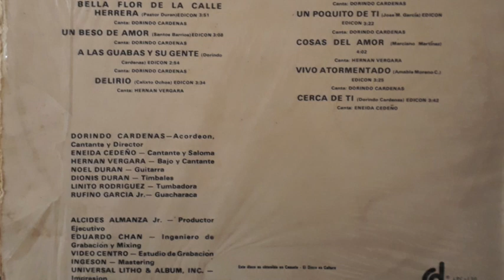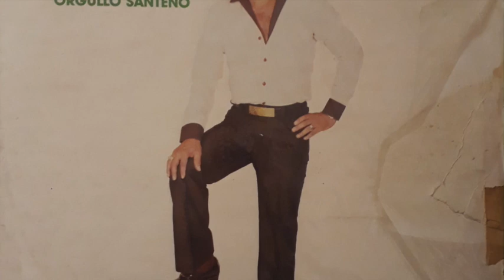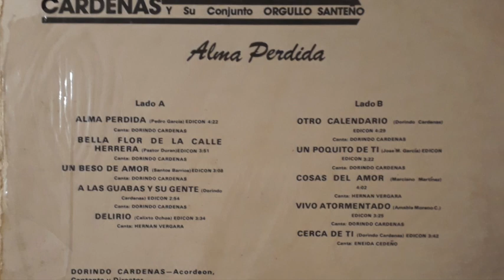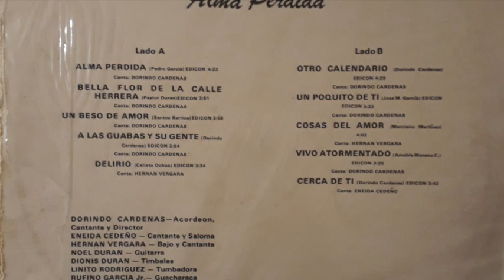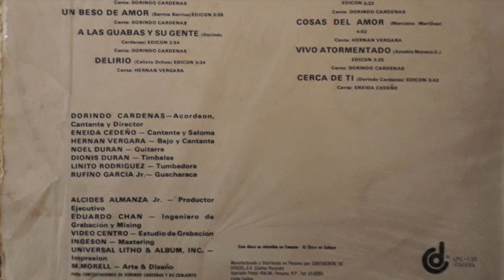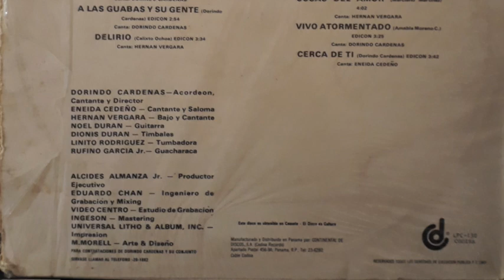Dorindo Cardenas y su Conjunto Orgullo Santeño - Alma perdida - Continental de Discos (Full Album)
Tracklist:
1  Alma Perdida
2  Bella Flor De La Calle
3  Un Beso De Amor
4  A Las Guabas Y Su Gente
5  Delirio
6  Otro Calendario
7  Un Poquito De Ti
8  Cosas Del Amor
9  Vivo Atormentado
10  Cerca De Ti